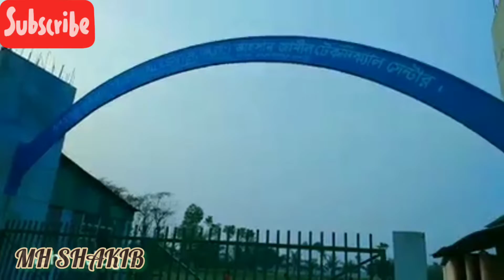সন্দ্বীপের সুন্দর একটি প্রতিষ্ঠান,আহসান জামিল টেকনিক্যাল সেন্টার no copyright music[MH SHAKIB VLOGS]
সন্দ্বীপের সুন্দর একটি প্রতিষ্ঠান 🥰💜
আহসান জামিল টেকনিক্যাল সেন্টার।

wellcome  my MH SHAKIB VLOGS Channel.